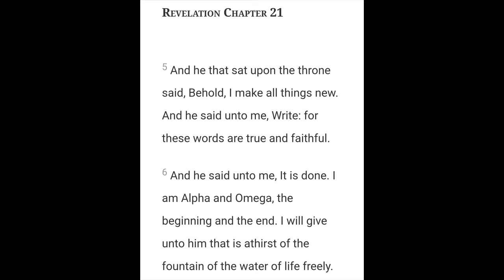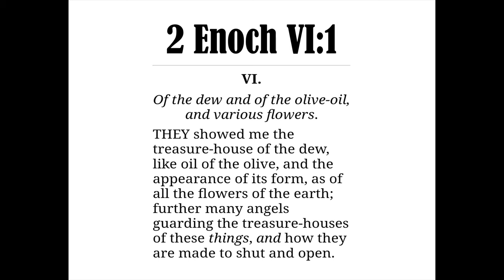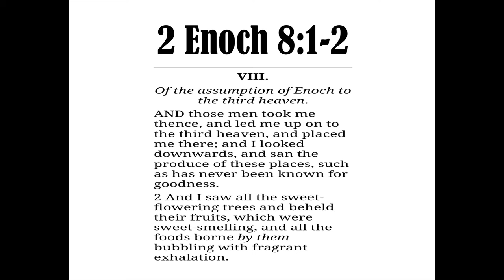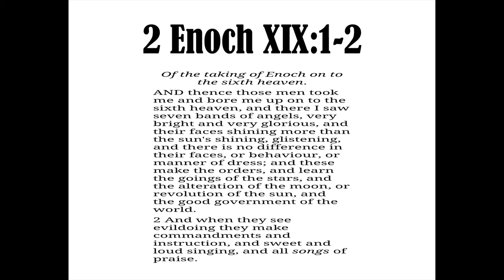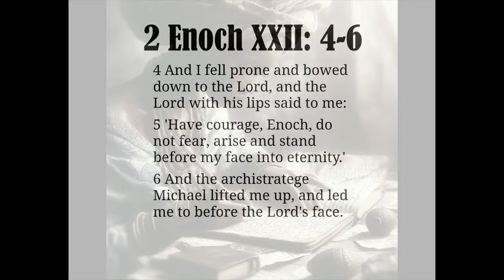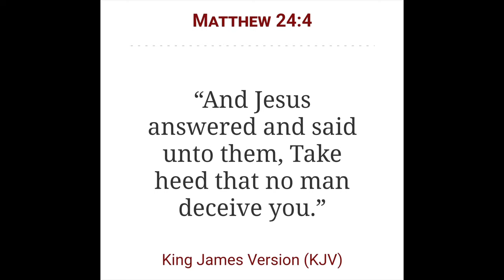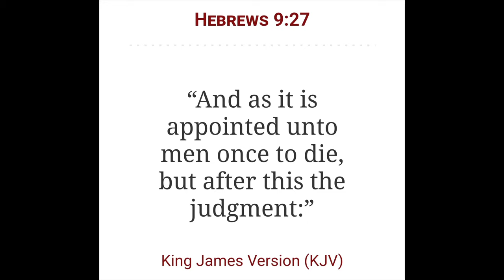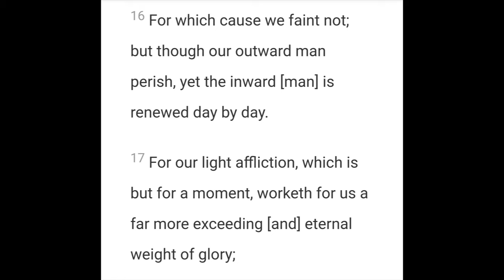The Great White Throne